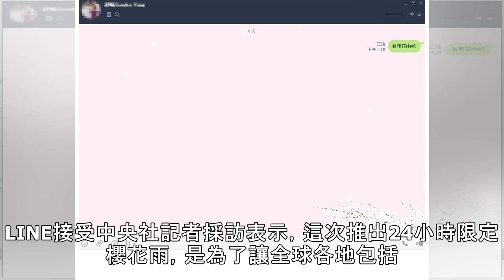LINE聊天室飄櫻花雨 24小時限定 | 聯合新聞網